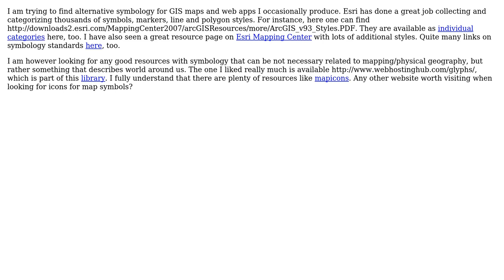GIS: Are there any icons for GIS mapping?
With thanks & praise to God, and with thanks to the many people who have made this project possible! | Content (except music & images) licensed under CC BY-SA | Music | Images & others | With thanks to user Jason Scheirer user Alex Tereshenkov and the Stack Exchange Network Trademarks are property of their respective owners. You are responsible for your own actions.